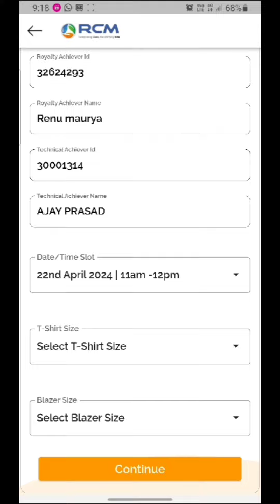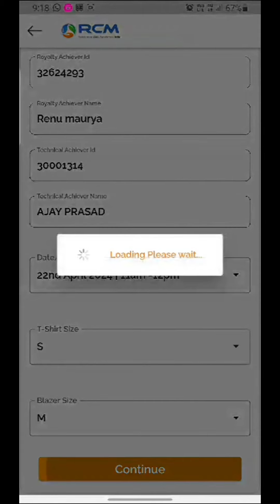TEJAS BUNIYAD Registration | Online Tejas Training | तेजस रजिस्ट्रेशन कैसे करें | Rcm Tejas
पांच डर जो आपको गरीब बना रहे हैं | Best Motivational Video *2023* | Sonu Sharma
Surendra Vats Book 👇
Tejas Buniyad
Tejas Buniyad Registration
Tejas Buniyad Registration Online
Rcm Pramod
Rcm Product Free
Rcm Company
Rcm Free
rcm music
rcm business
rcm product
rcm song
network marketing
all mlm Company name
Vestige
rcm
Amway
4life
dxn
herbalife
forever
Modicare
oriflame